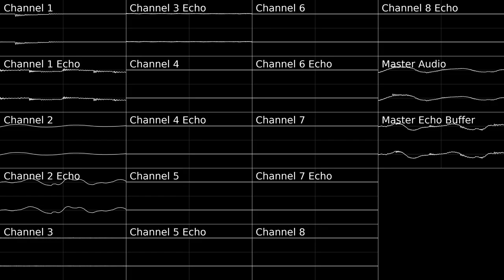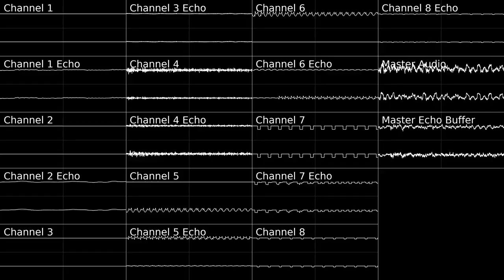Acidic Juice of Hell by Satan Inc. (tildearrow Sound Unit)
is this what you guys call acid music?